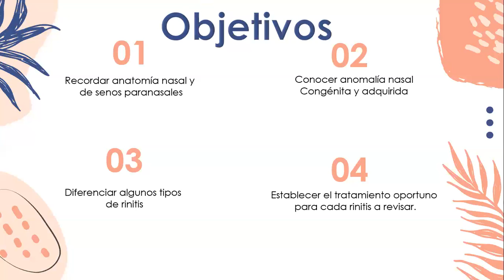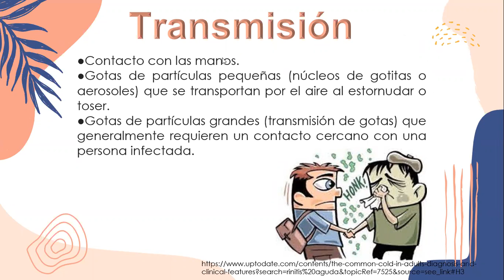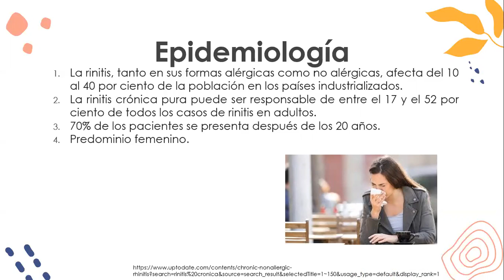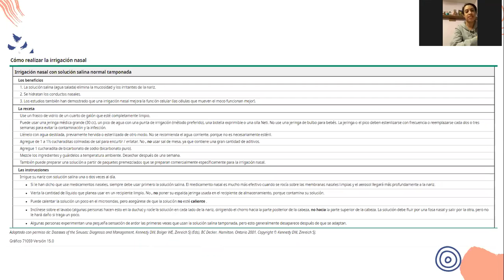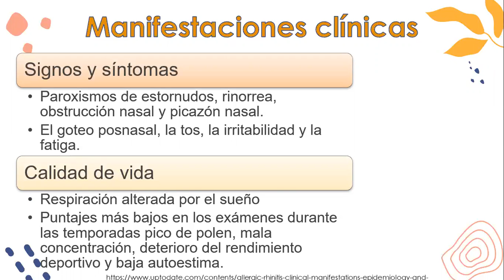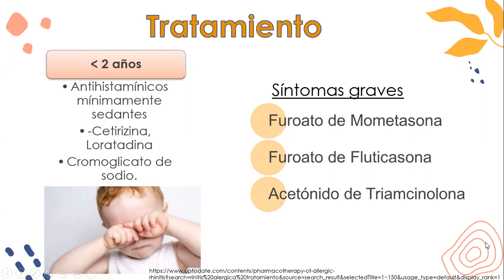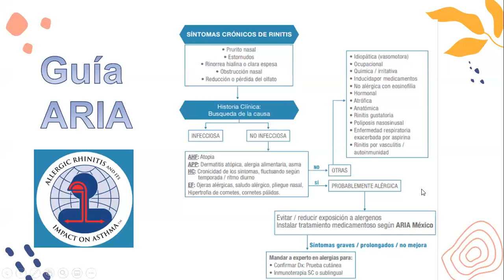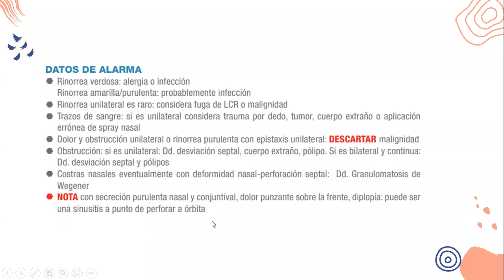Infecciones de vias respiratorias altas 2a. Parte.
Dra. Denis de León / Dra. Gema Orozco.
Materia ORL
UMF 32